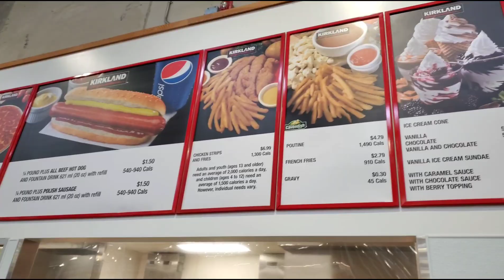[daily vlog] 2021.9.15 NO TEXT❌, NO AUDIO🔇